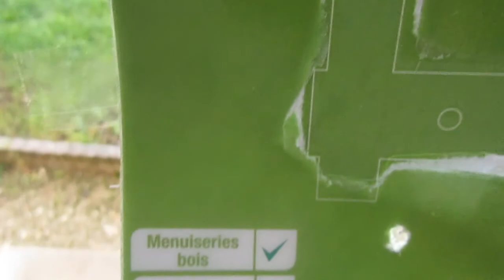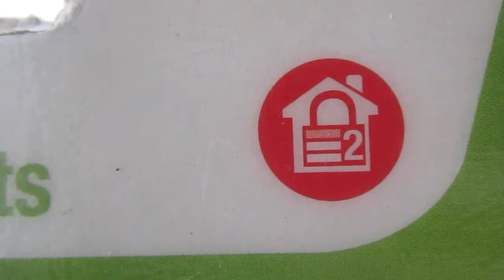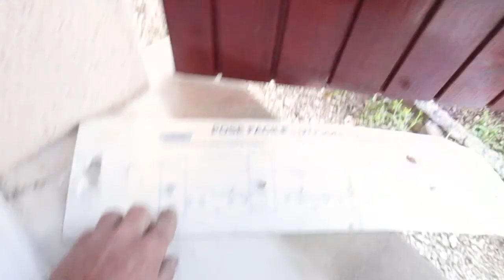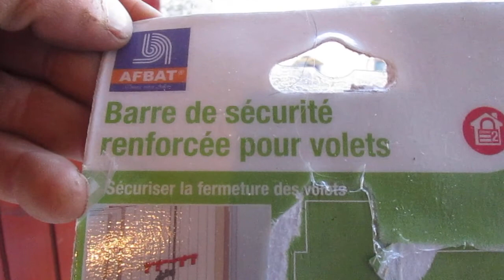Comment sécurisé c'est volets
Voici un liens internet de leroy merlin pour ce style de barre de sécurité :